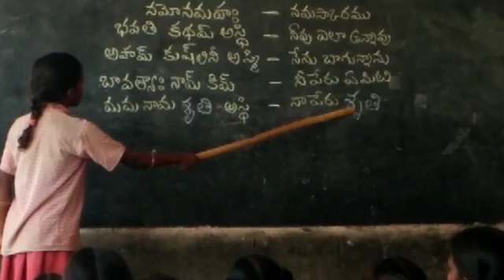MPP SCHOOL G ANANTAPURAM SANSKRIT BASHA SANGAM